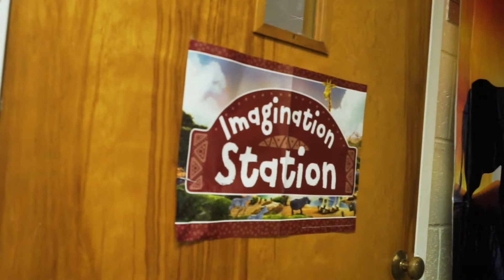VBS 2K19 Highlights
We had a great week of VBS last week! Check out the highlights to see our kids and volunteers in action!